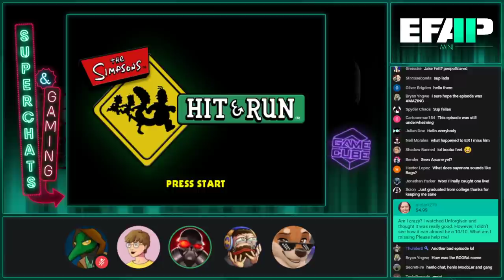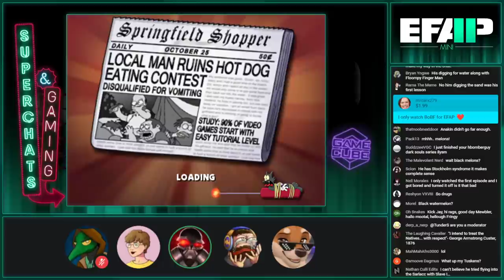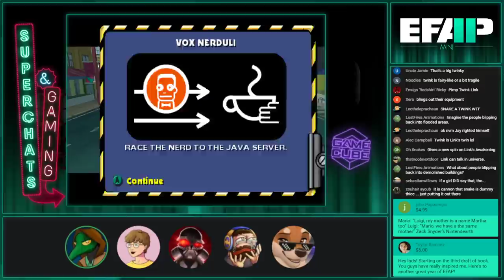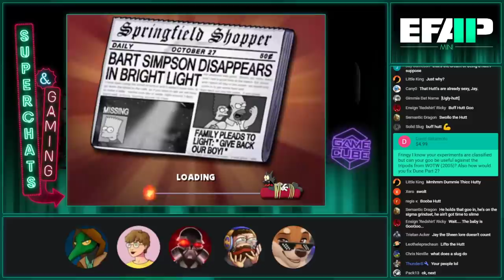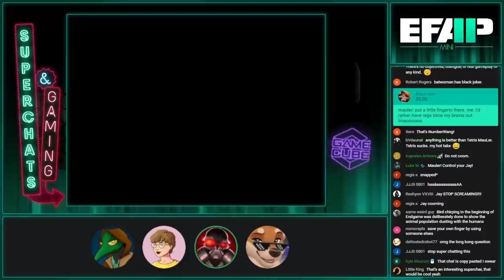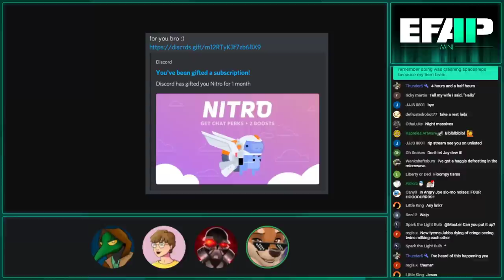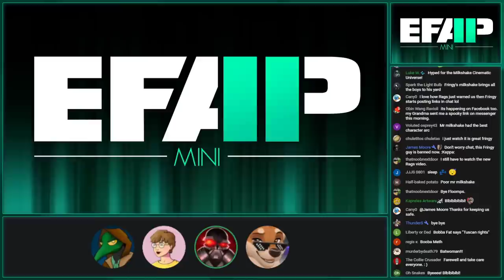EFAP Mini - Superchat Catchup - Streamlabs - EFAP 169 and Booba Foot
Original Airdate: 19th January